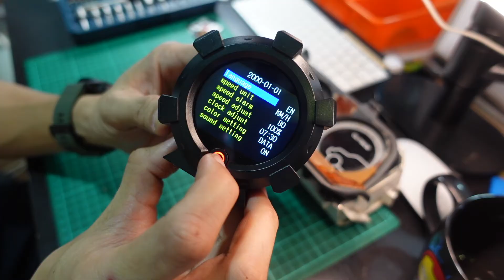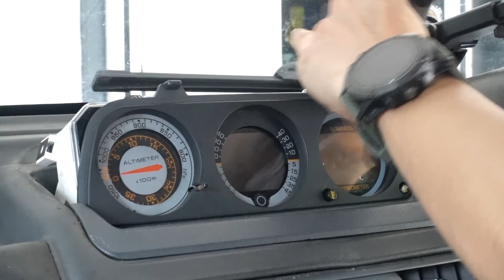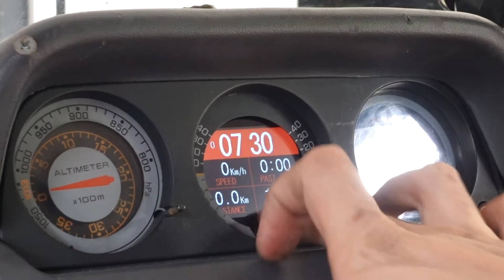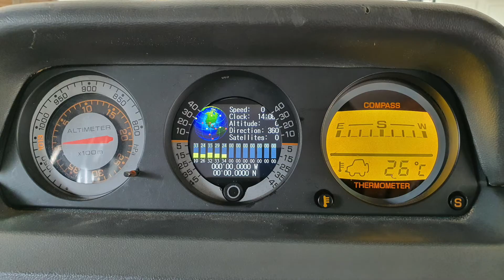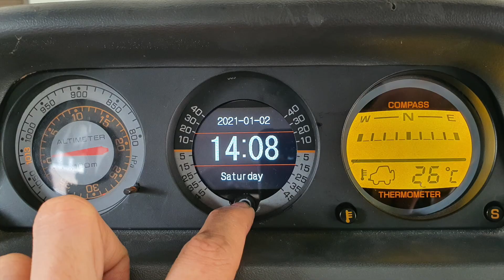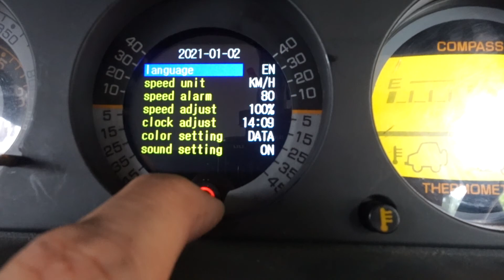Digital GPS Inclinometer AUTOOL X95 installation on Pajero V34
Installation and Review of the autool x95 to replace the broken inclinometer on the Pajero V34.

GPS, inclinometer, speed, elevation, real time clock, compass, heading and more

suitable for campervan, motorhome and various 4x4 as well